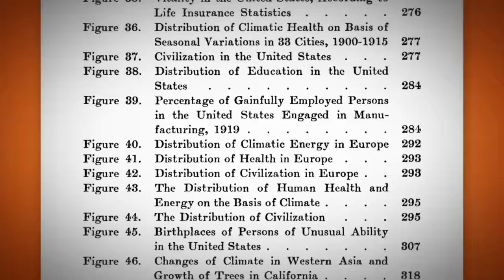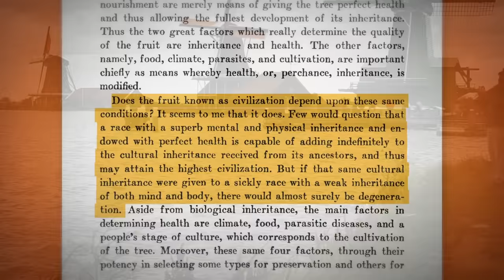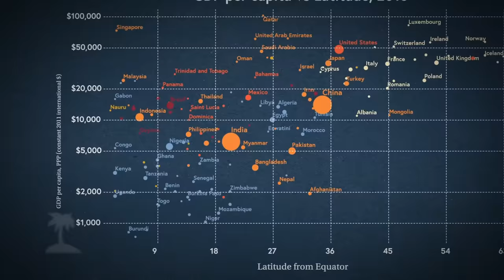Why the Southern Hemisphere is Poorer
Start your day by learning what's going on in the world with the free Morning Brew newsletter